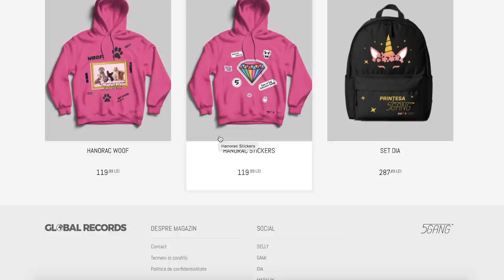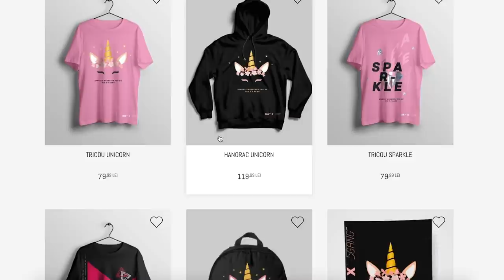CUM IMI FAC LINIA DE TUS (cea mai usoara tehnica pentru eyeliner)